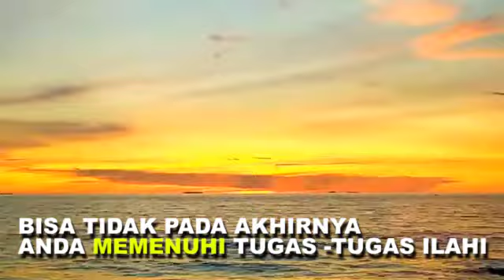KATA BIJAK || SIAPAKAH ALLAH ANDA MENENTUKAN KUALITAS HIDUP ANDA || PAULUS WIRATNO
How to make your life better? Video pengajaran ini akan menolong anda memiliki kehidupan pernikahan, rohani dan pelayanan lebih baik. Jangan lupa saksikan dan bagikan kepada sahabat sahabat anda

KATA BIJAK || SIAPAKAH ALLAH ANDA MENENTUKAN KUALITAS HIDUP ANDA